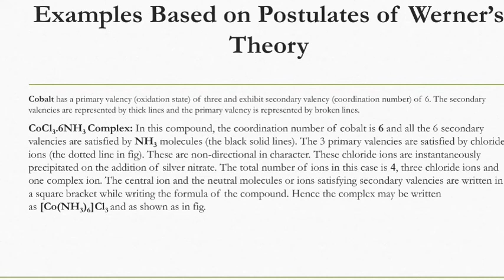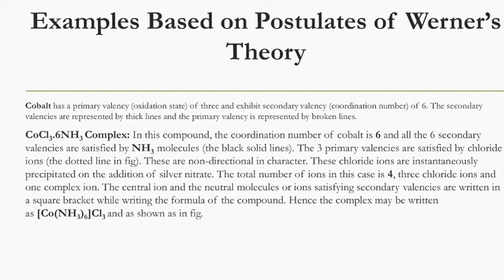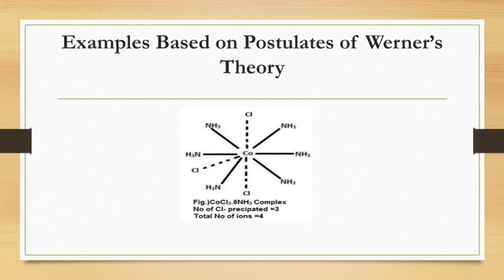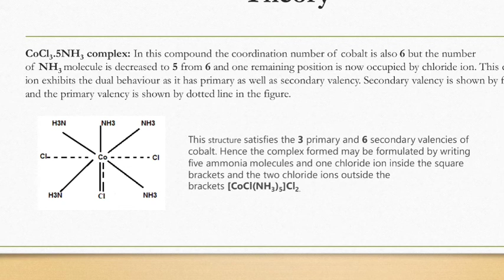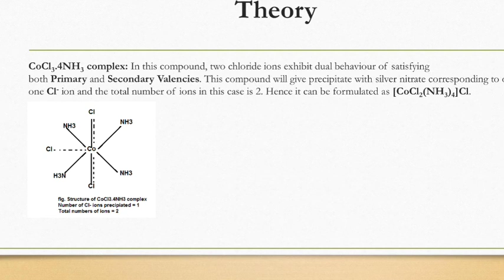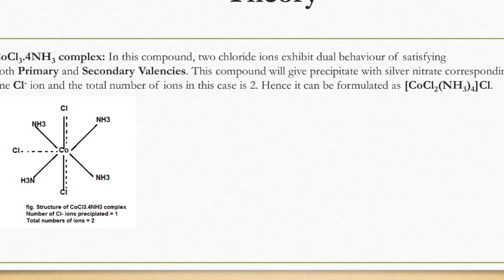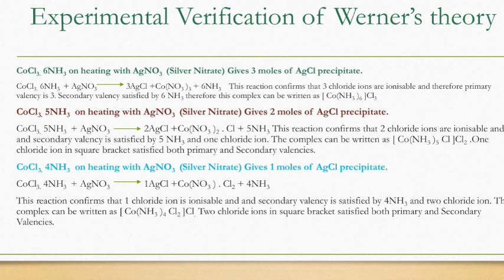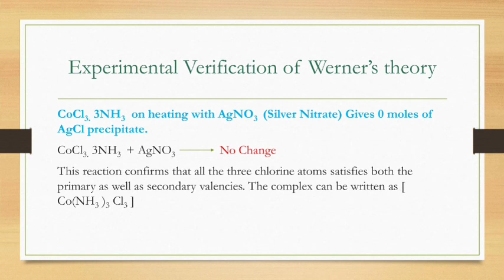Coordination Compunds B.Sc Sem IV, Part-2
Experimental verification of Warner's theory